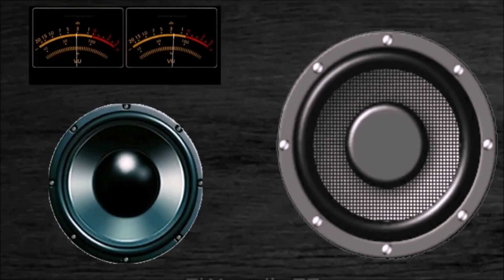Flashback Mixado Anos 70/80 - Disco Night® ===SHORT MIX 436===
(Português Brasil)
Short Mix - 30 minutos !
Set com os clássicos dos anos 70 e 80 !
Acessem minha lista e ouçam todos eles em sequência !
Um grande abraço - DJ MARCELLO RC.
Links:
MixCloud - Áudio sem locução.
*** (Algumas musicas poderão estar cortadas ou silenciadas - COPYRIGHT) ***

(English USA)
Short Mix - 30 minutes !
Set with the classics of the 70s and 80s!
Access my playlist and listen to them all in sequence!
A big hug - DJ MARCELLO RC.
Links:
MixCloud - Audio withouth voiceover.
*** (Some songs may be cut off or muted - COPYRIGHT) ***